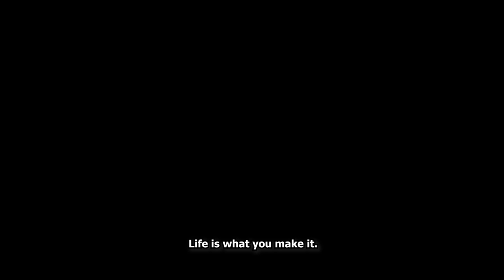Unbreak My Heart: Life is what you make it | Trailer 2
“May taong mamahalin mo dahil kailangan ka niya, meron din naman mahuhulog ka dahil kailangan mo siya.”

GMA Network, ABS-CBN Entertainment and Viu proudly present a Dreamscape Entertainment Production, UnbreakMyHeart starring Joshua Garcia, Gabbi Garcia, Richard Yap, and Jodi Sta. Maria.

Directed by Emmanuel Quindo Palo and Dolly Dulu coming this May 29 (Monday-Thursday) 9:35 p.m. on GMA Telebabad, Pinoy Hits, I Heart Movies, and 11:25 p.m. on GTV.  Also available on GMA Pinoy TV & TFC.

Advance streaming on May 27, 9:00 p.m. on GMANETWORK.com, iWantTFC and Viu.